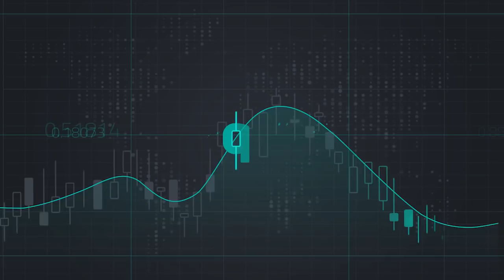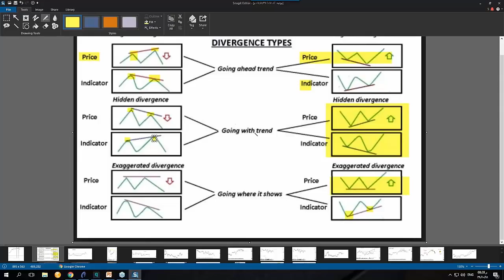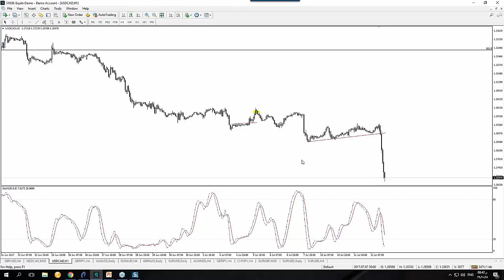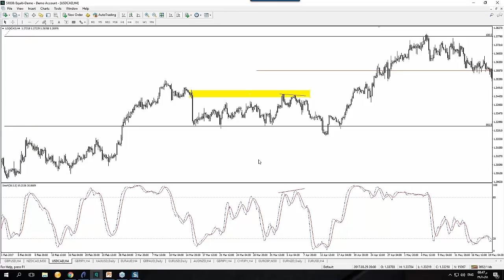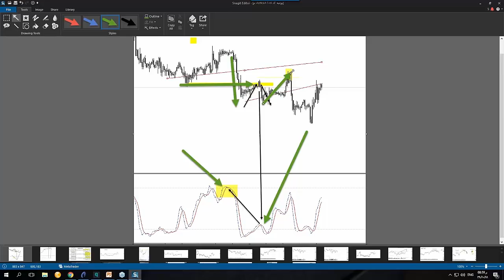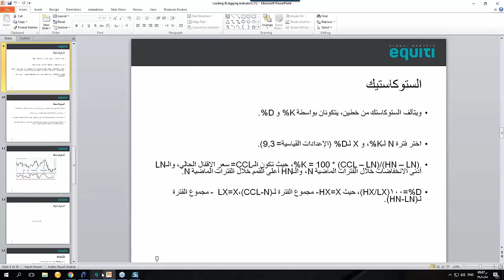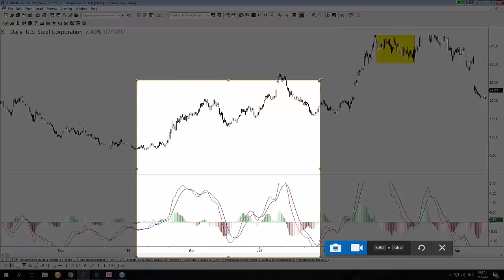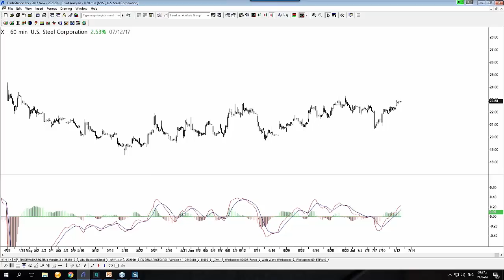المؤشرات القيادية وغير القيادية - أبو رسيل